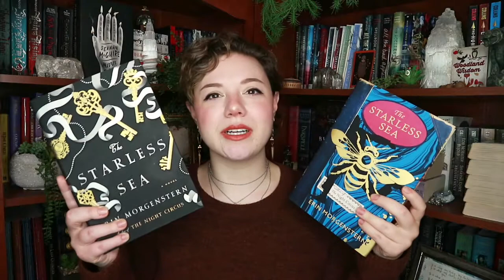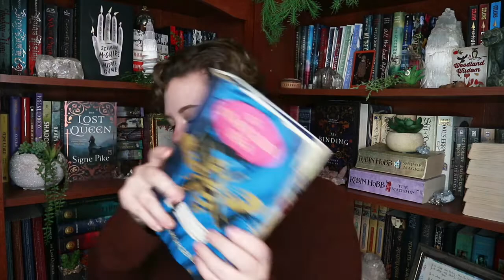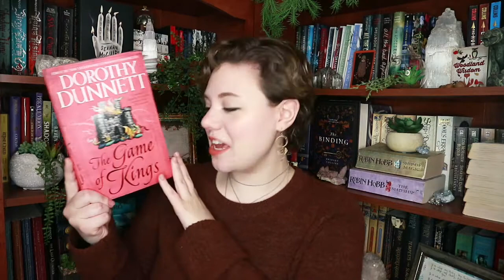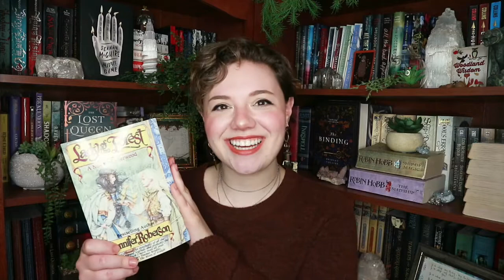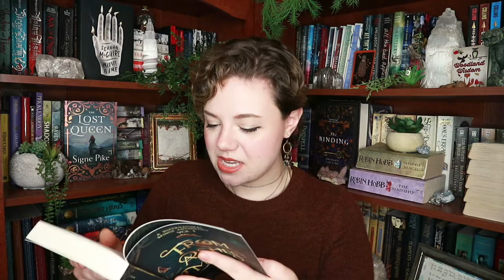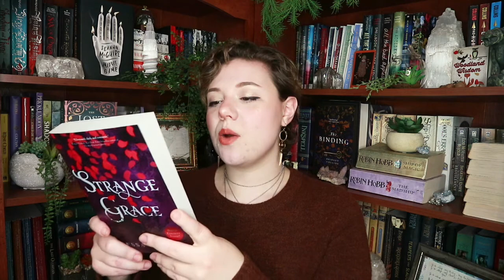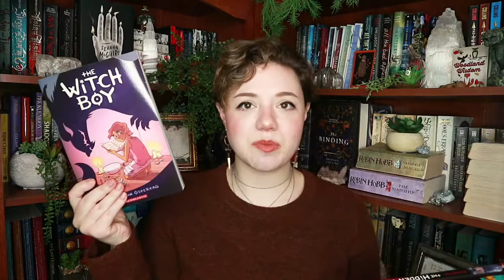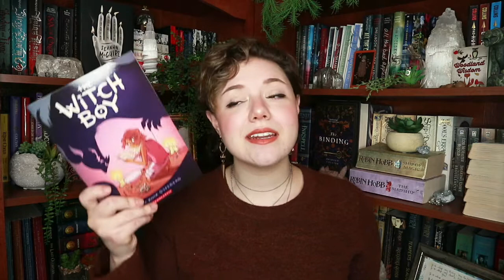November & December Book Haul | 2019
My last book haul of the year!